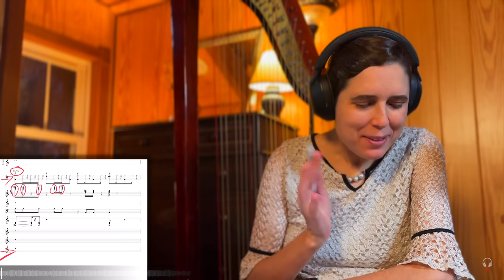Frank Zappa, Peaches en Regalia - A Classical Musician’s First Listen and Reaction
What a great vote from the Virgin Rock Community! Thank you for choosing it! Here is my first time listening to Frank Zappa’s ‘Peaches en Regalia’. I found it humorous, entertaining, and smart. Check it out and let me know what you think!

Credits: Music written and performed by Frank Zappa